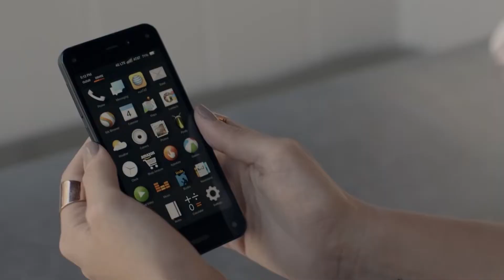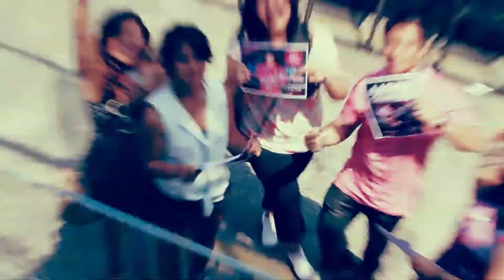Aaron Carter and Hilary Duff: The Relationship You Never Knew About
The TRUTH About Aaron Carter and Hilary Duff's Relationship: A Retrospective
Welcome to Celebrity Bling, your go-to source for all the latest celebrity news and gossip. In today's throwback episode, we're taking a trip down memory lane to explore the relationship between Aaron Carter and Hilary Duff. The two pop stars dated back in 2001 and their love story has remained a topic of fascination for fans. But what really happened between them? We'll be revisiting their relationship and revealing all the juicy details.
You won't want to miss out on the inside scoop from Celebrity Bling.